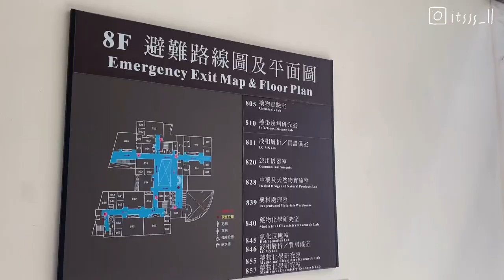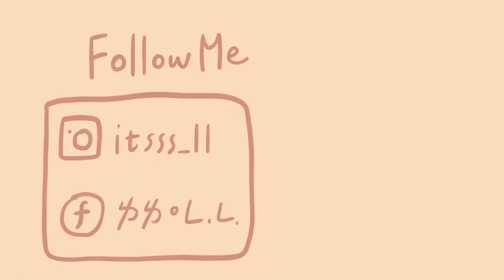台大VLOG | 公衛系遊在幹嘛❓之系主任帶我們爬山吃法餐 | itsss.L.L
哈囉大家 我是ㄌㄌ
今天的小短片來介紹一下系上的休閒活動在幹嘛
今年開始 系上突然流行健行爬山各種活動欸
真的很公衛 很健康🥲到底幸還不幸

不過身為大四 倒數大學生活的老人
還是想紀錄一下
聽說五月要去爬貓空.

🎥：剪映
🎵：Good Day / I Do Adore